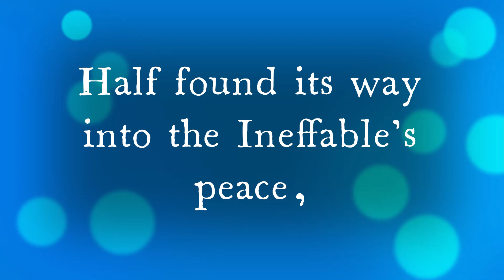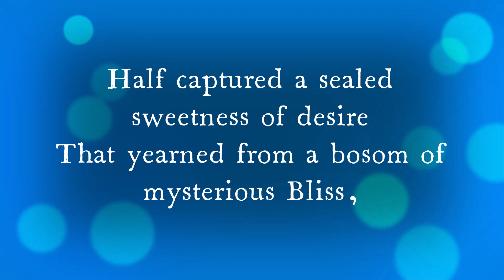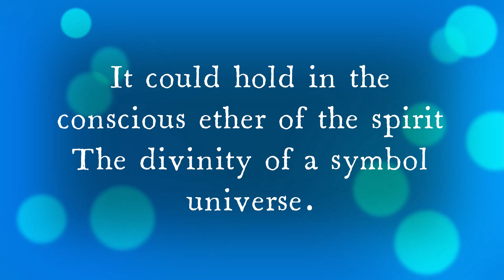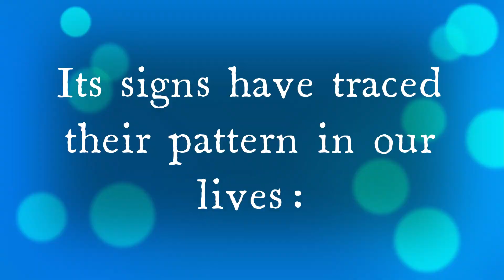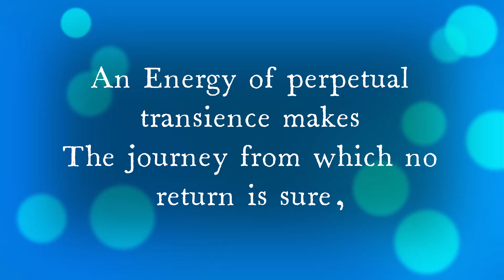Savitri, Sri Aurobindo - Page 176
Aditi-the Divine Consciousness

Pure, immaculate, gloriously powerful.

Nelumbo nucifera 'Alba'.

Sacred lotus, East Indian lotus.